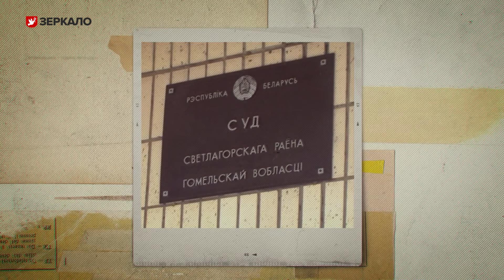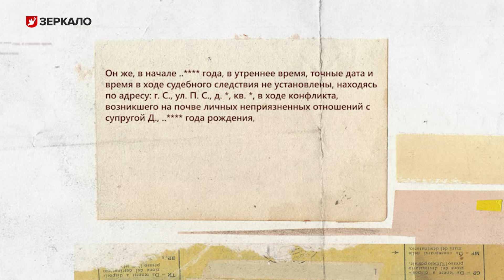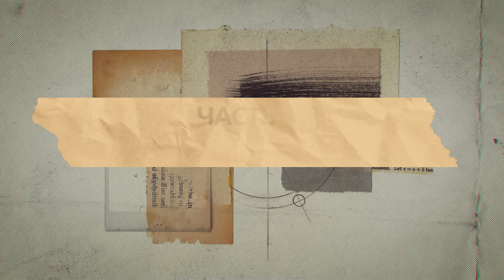"Отчаянная домохозяйка".Муж довел жену до крайности — в итоге 15 лет колонии | Криминальная Беларусь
Какой приговор получил беларус, который так относился к жене, что довел ее до попытки добровольного ухода из жизни? Такие истории в Беларуси — не редкое явление, но подобный приговор стал единственным в стране за последние несколько лет. Правда на скамье подсудимых мужчина оказался из-за другого преступления. Без кражи, гибели  собутыльника, рукоприкладства в общественных местах и служб опеки не обошлось. Продолжаем рассказывать о самых громких и необычных преступлениях Беларуси.

00:00 Редкий приговор в Беларуси
00:42 Начало. Светлогорск
01:20 Главные герои истории и основная причина конфликтов
02:07 Как муж издевался над женой
03:08 Как люди пытались защитить главную героиню
04:25 Безысходность
07:31 Страшное преступление отца семейства
09:47 Суд и приговор для жестокого преступника